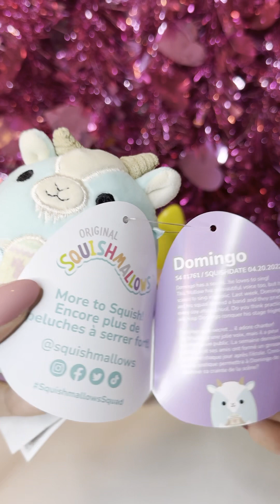Unboxing 6 *NEW* mini plush Easter Squishmallows blind capsules!!🐣🌸🐰🩵*sooo adorable* 😱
✨My Dream 10k✨
Help me reach my Dreams
1,311/10,000 SchieferCubs 🫶🏻